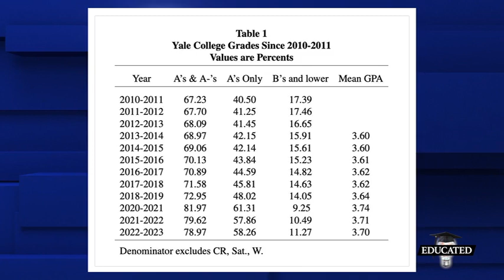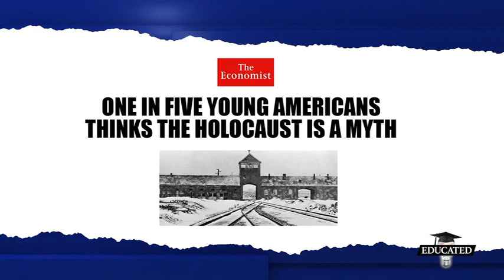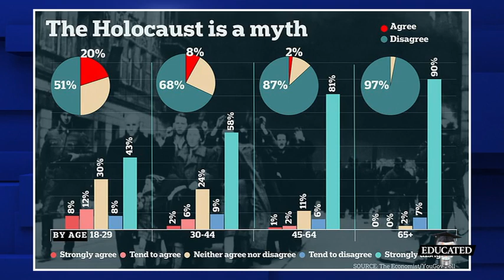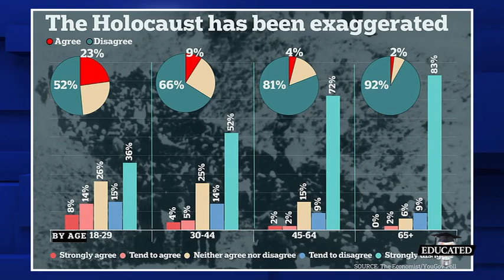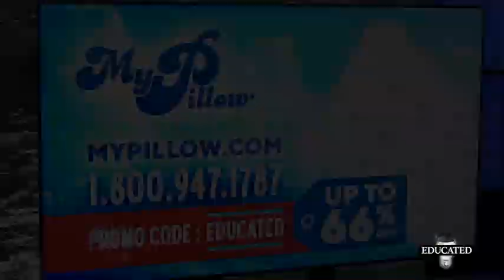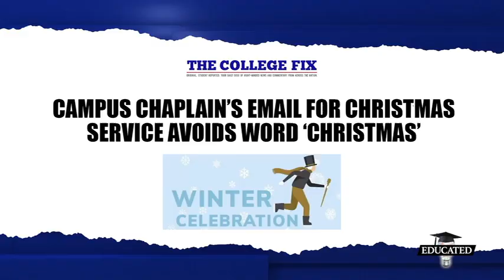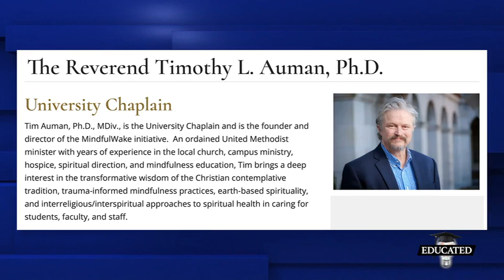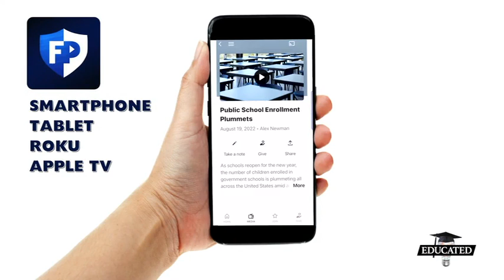What Does It Say When 80% Of Yale Students Are Getting A’S In Every Class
Schools are a mess, and parents need help protecting their kids. With so many stories emanating for K-12 classrooms and college campuses, it's hard to keep track of them all.
Katie Petrick and David Fiorazo are here to bring you the facts and provide answers to help protect the next generation of patriots.